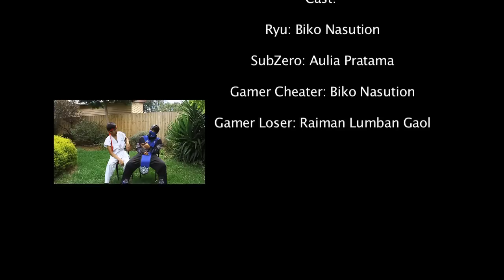Mortal_Kombat_v_Street_Fighter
Student film project exploring Visual Effects and Film Making.